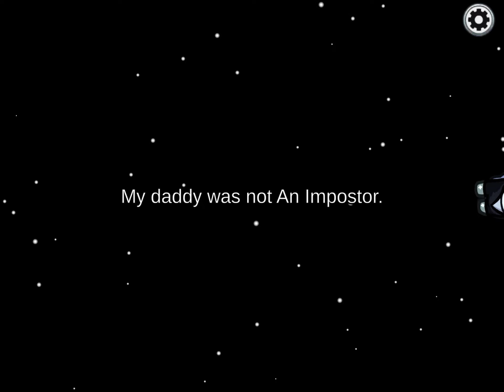Playing A 2020 Game